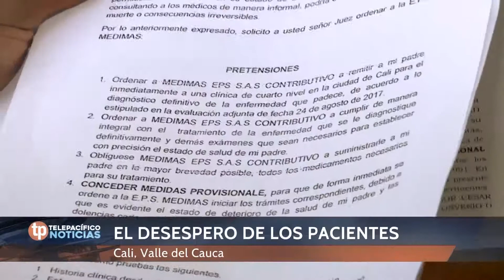Las presiones de pacientes de Medimas por atención | Telepacífico Noticias